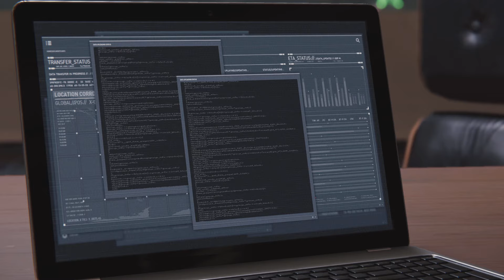Marvel's Spider-Man PS5 FIESTA DE DISFRACES | ALIENTO DEL DIABLO | PARTE 7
Únase a nosotros mientras jugamos Marvel's Spider-Man en la PS5, Recorre la ciudad de Nueva York, lucha contra enemigos, en este videojuego de aventuras lleno de acción. ¡No te pierdas la emoción, únete a nosotros ahora!

Prepárate para una emocionante aventura con el querido superhéroe en Marvel's Spider-Man para PS5! Únete a Spidey en su lucha contra sus enemigos